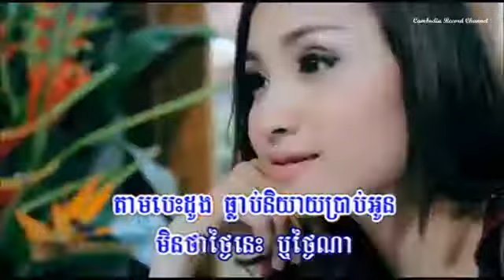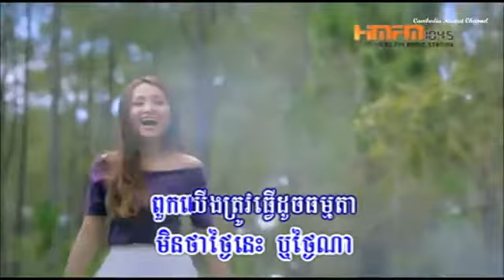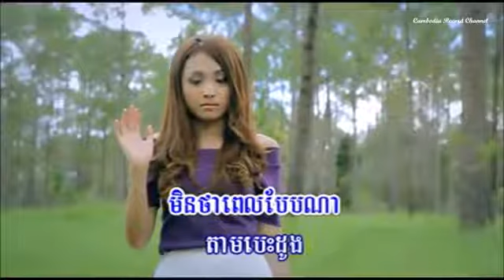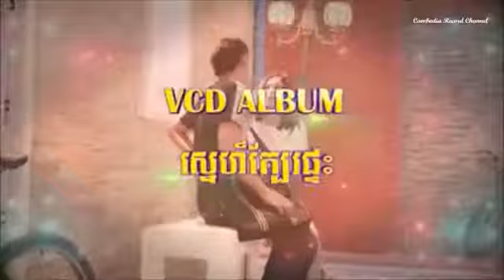Manith Jupiter ► Ham Srolanh Khmer song Phleng VCD Vol 14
All of our Videos always The best quality and Coming first post every day. We just only hope you love and enjoyed with our videos We will find any videos for you.

Sophalen ► Ham Srolanh Min Ban [Khmer song Phleng VCD Vol 14]  Cambodia Record
5:39
   Manith Jupiter ► Monus Rok Chet [Khmer song Phleng VCD Vol 14]  Cambodia Record
6:33
   Ema ► Pel Sroverng Nerk Songsa Chas [Khmer song Phleng VCD Vol 14]  Cambodia Record
6:16
   Manith Jupiter ► Pel Oun Sroverng Kaur Oy Srolanh [Khmer song Phleng VCD Vol 14]  Cambodia Record
6:21
   Manith Jupiter ► Ham Srolanh [Khmer song Phleng VCD Vol 14]  Cambodia Record
7:18
   Vannilla ► Sne Kber Ptas [Khmer song Phleng VCD Vol 14  Cambodia Record
5:36
   Manith Jupiter ► Sne Kber Ptas [Khmer song Phleng VCD Vol 14]  Cambodia Record
5:20
   Sovannalang ► Monus Rok Chet [Khmer song Phleng VCD Vol 14]